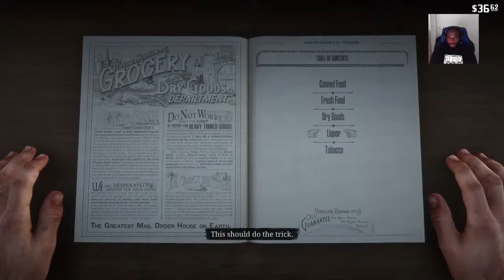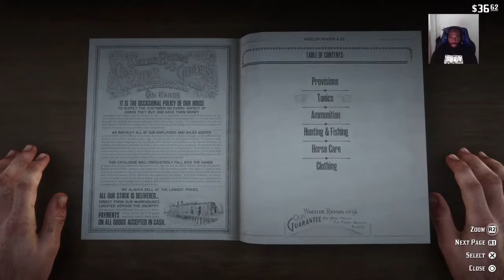See A Legendary Grizzly Bear | Red Dead Redemption 2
What's up everyone! I'm doing my best to post some good videos. I like playing shooting games and fighting, with bro's. So sometimes you might hear us talking. Just enjoy playing the game, working guy's. So I just doing my best to give yo a good show.